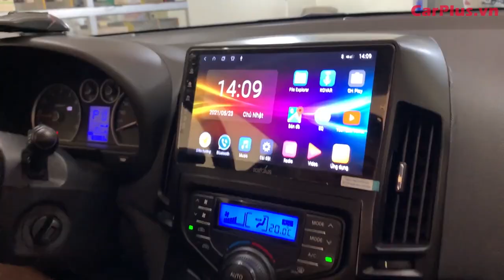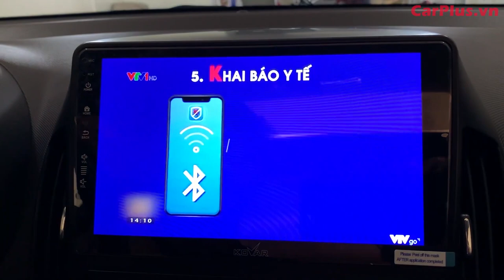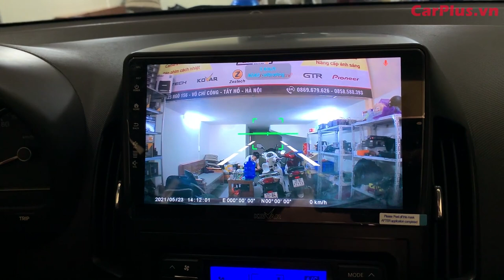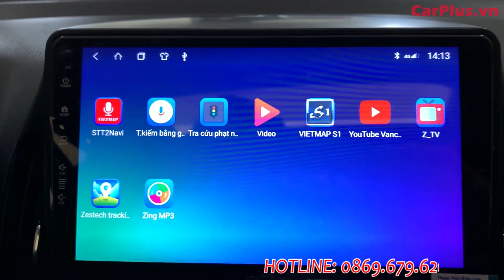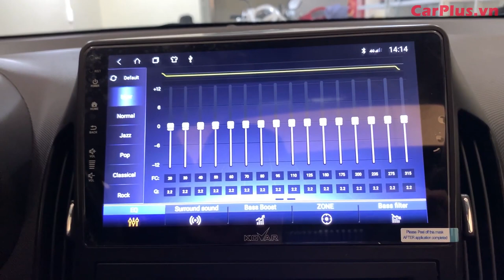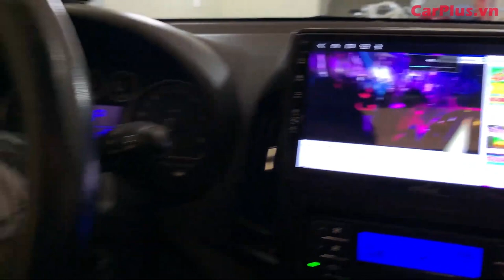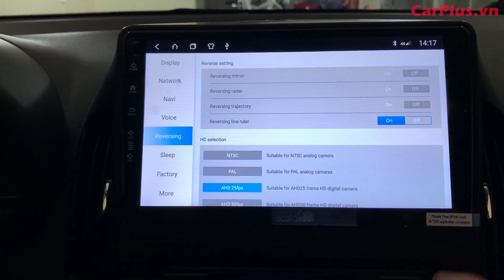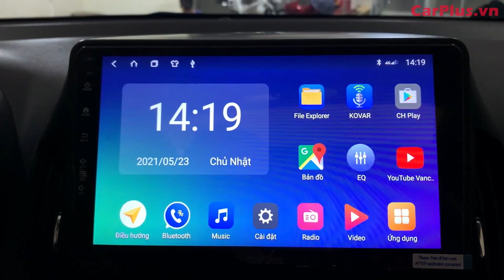Hyundai I30 nâng cấp lên Màn hình DVD Android Kovar T1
Xóa bỏ mệt mỏi trên trên mọi hành trình với sản phẩm nổi bật ưu việt nhất phân khúc tầm trung - Màn hình Android ô tô Kovar T1.
Nâng cấp mở rộng tính năng cho Hyundai I30 100 thực hiện bởi Team

Thông số kỹ thuật của Kovar T1:

– Màn Hình: IPS
– Độ phân giải: 1024×600
– Chip Intel: SL8541
– CPU: Cortex TM – A7MP
– Main Frequency: 1.5 GH
– RAM 2GB + ROM 32 GB
– Công suất tối đa: 4 x 25W
– Dẫn đường GPS, cắm sim 4G phát wifi, kết nối Bluetooth
– Có kính cường lực 2.5D, màn hình cảm ứng công nghệ IPS
– Có AHD, hỗ trợ cam 360, tích hợp áp suất lốp.